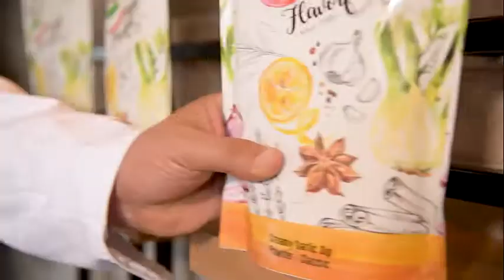Creamy Garlic Dip Powder Classic - Second House Products